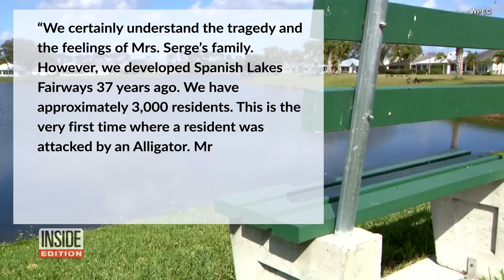Family of 85-Year-Old Woman Killed by Alligator Sues Neighborhood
An 85-year-old woman was killed by an alligator. Now the family is suing the retirement community she lived in. In February 2023, Gloria Serge was walking her dog behind her home in Ft. Pierce, Florida, when the gator attacked. Her ordeal was captured on a wildlife camera. Lawyers for the Serge family blame the development for not enforcing rules about not feeding the alligators and for failing to ask the Florida Fish and Wildlife Conservation Commission to remove the larger gators.